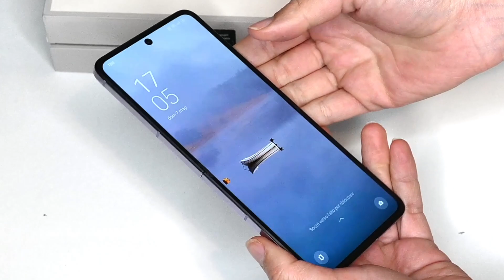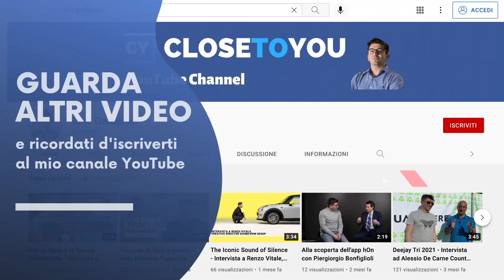OPPO Find N2 Flip, la prova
OPPO Find N2 Flip vanta un'ottima durata della batteria, un design elegante e un ampio schermo brillante (sia esterno sia interno), considerato il prezzo è in grado di dare del filo da torcere ai concorrenti di brand più blasonati, peccato per il comparto fotografico.
tnx: @oppo.italia  e @arena_international